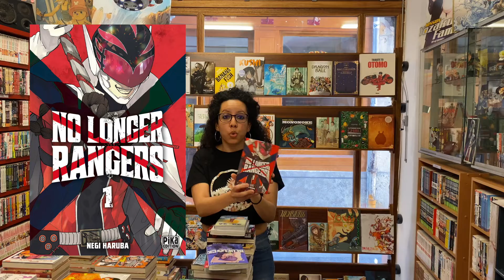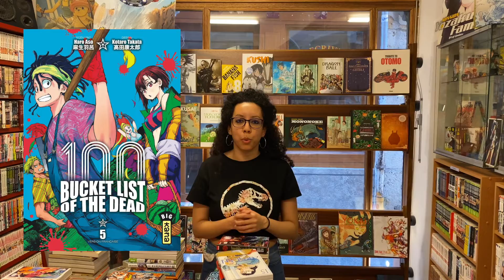No Longer Rangers, Blue Lock, Kaiju n°8... Manga Lyon Rendez-vous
Cette semaine, rendez-vous avec les kaiju, ces monstres qui envahissent la Terre et dont l'un de nos héros en "possède" un en lui ! Blue Lock T08, le manga sur le foot, paraît également avec les deux premiers tomes de la série en pack, 2 pour le prix d'1 ! C'est aussi le cas pour les deux premiers volumes de Toilet-Bound Hanako-kun, Fairy Tail - 100 Years Quest, Kaguya-sama : Love Is War, The Quintessential Quintuplets.
Auteur de The Quintessential Quintuplets qui sort son nouveau manga, No Longer Rangers, et dans lequel les "Dragon Keepers" continuent de jouer à capturer des méchants alors que l'humanité est sauve depuis 12 ans. L'un des méchants essaie donc de percer à jour leur imposture !
L'auteur de Chainsaw Man revient avec une nouvelle anthologie nommée 22-26, qui concentre quelques histoires écrites entre ses 22 et 26 ans, à l'instar de 17-21 paru précédemment.
Jeudi, vous retrouverez le tome 15 de The Heroic Legend of Arslan. Notre héros qui croyait au répit se voit à nouveau sollicité lorsqu'un convoi Parse se présente à Peshawar...
Enfin, vendredi laisse place aux séries Seraph of the end T23 (une guerre entre vampires et humains) puis Bucket List of the Dead T05 rempli de morts-vivants !

Autres sorties de la semaine : Friends Games T15, Satan 666 T04, Satan 666 T05, March Comes Like A Lion T16, Gintama T73, Otaku Otaku T11, Sky-High Survival Next Level T06.